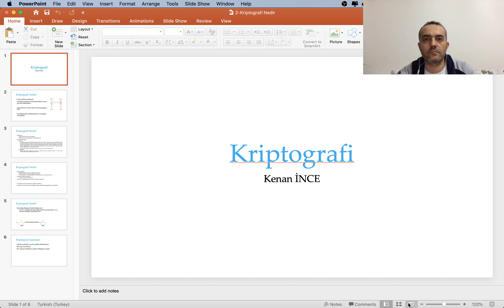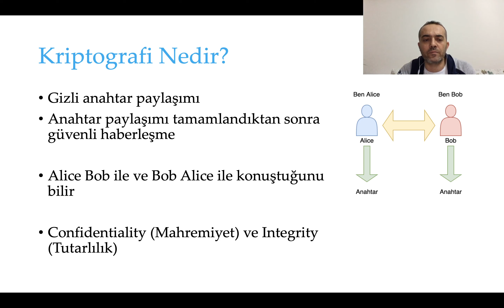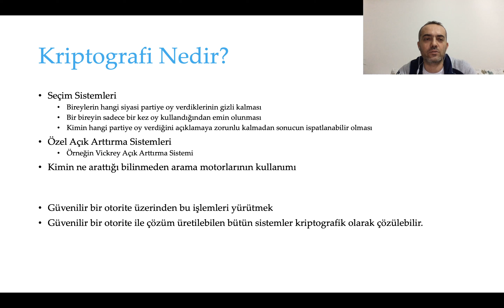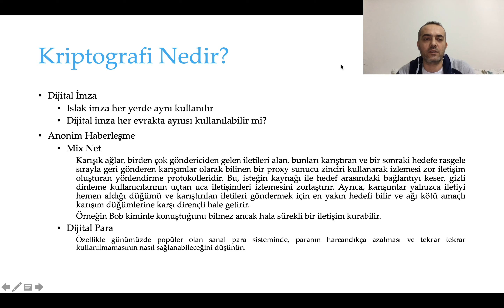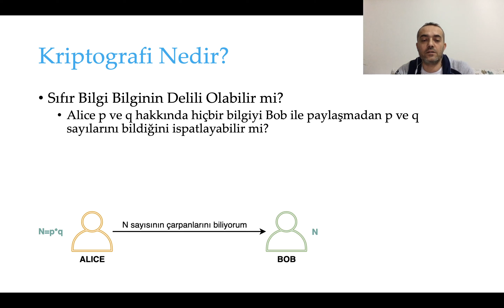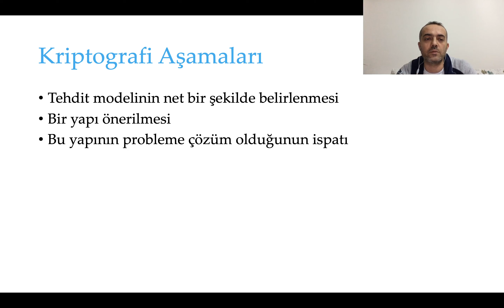Kriptografi Nedir - What is Cryptography